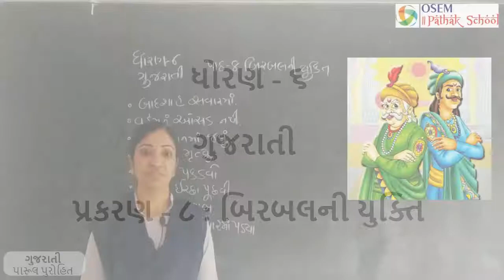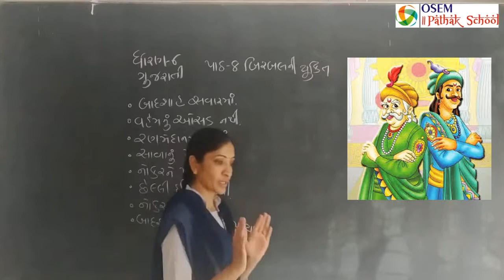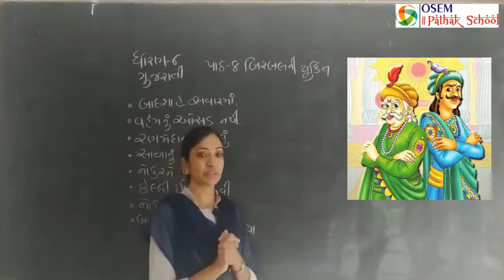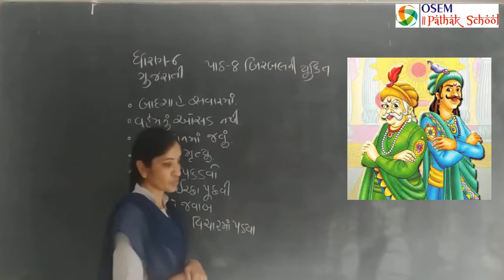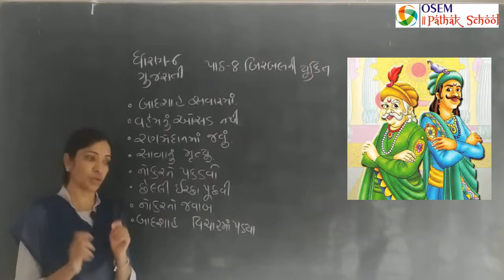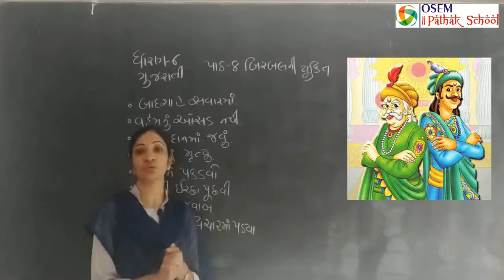Std. 6 - Gujarati Medium | Ch. 8 : બિરબલની યુક્તિ